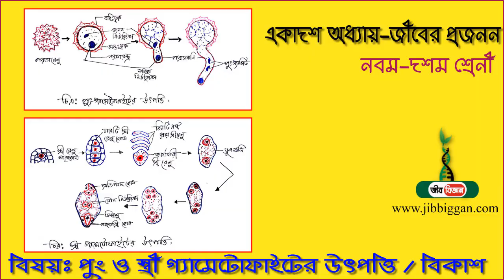পুং এবং স্ত্রী গ্যামেটোফাইটের বিকাশ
পুং গ্যামেটোফাইটের উৎপত্তি বিকাশ পুং গ্যামিট সৃষ্টি
পরাগরেণু পুং গ্যামেটোফাইটের প্রথম কোষ । পড়ার মাতৃকোষ টি মিয়োসিস বিভাজন এর মাধ্যমে চারটি অপত্য কোষ সৃষ্টি করে ।এদেরকে পরাগ কোষ বলে। পরাগ দুটি পুংগ্যামিট বা পুংজনন কোষ উৎপন্ন করে ।

স্ত্রী গ্যামেটোফাইটের উৎপত্তি বিকাশ স্ত্রী গ্যামেট সৃষ্টি
স্ত্রীরেণু মাতৃকোষ স্ত্রী গ্যামেটোফাইটের প্রথম কোষ। এই স্ত্রীরেণু মাতৃকোষ টি মিয়োসিস প্রক্রিয়ায় বিভাজিত হয় সহকারী কোষ বলে। গর্ভযন্ত্রের বিপরীত দিকের কোষ তিনটিকে প্রতিপাদ বলে ।